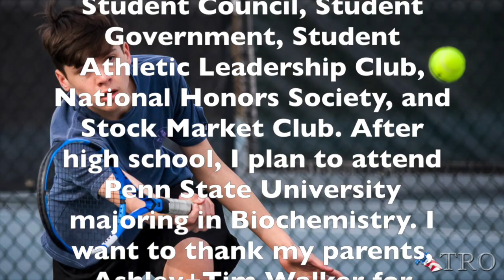Central Mountain 2020 Boys Tennis Senior Day Video